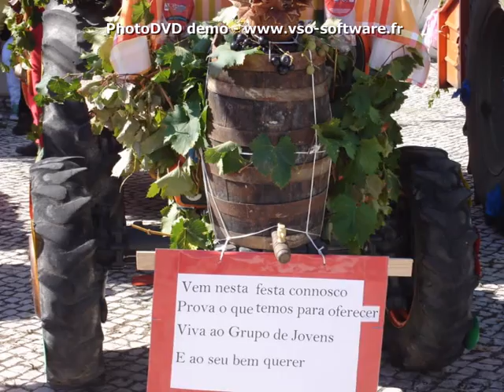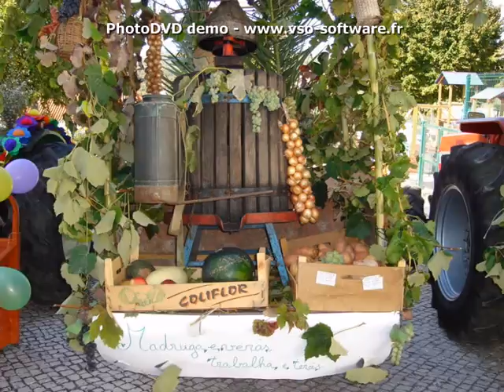CHELEIROS FESTA DAS COLHEITAS 2009